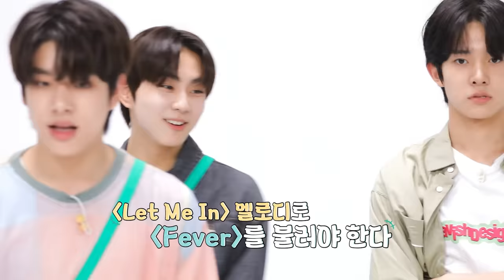ENHYPEN (엔하이픈) 'EN-O'CLOCK' EP.17